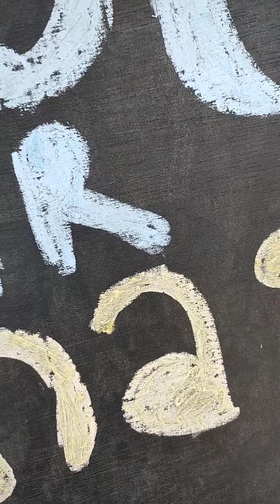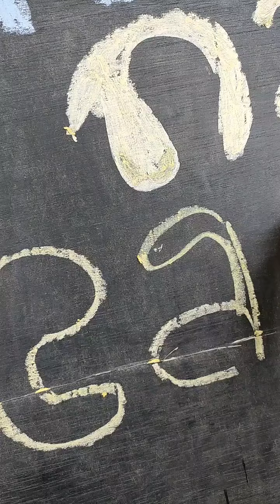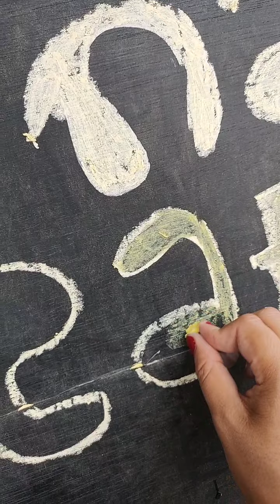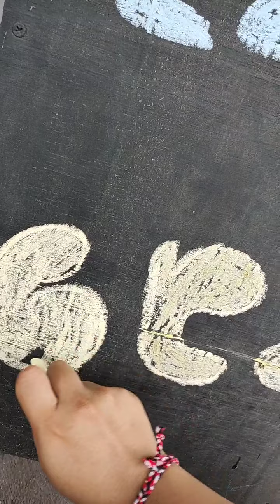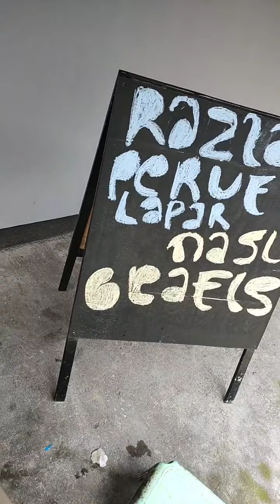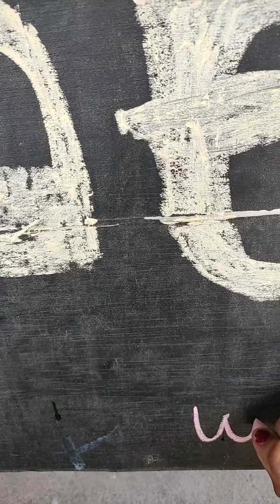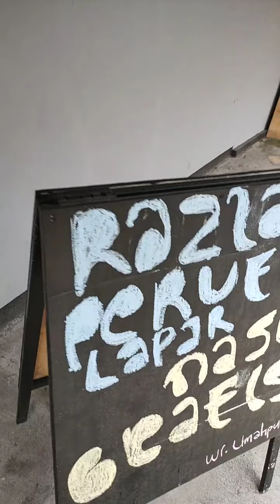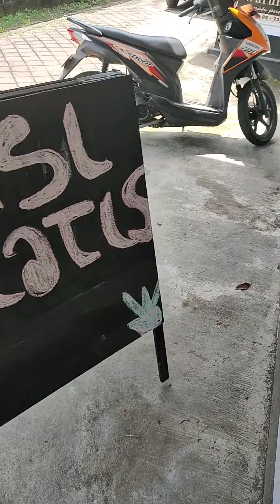Contoh menulis papan untuk dagangan.promo.dll